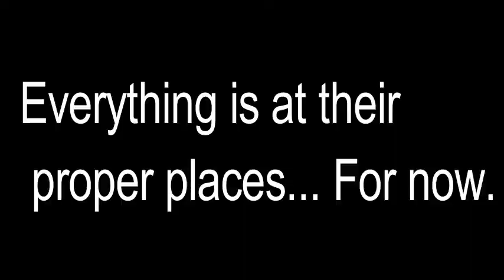The Doctor Is Out - Biotechnology Short Film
Mr. and Mrs. Buenaventura were living a simple and happy life with their daughter, Elijah, who never fails to be positive despite her disease. On the other side, Dr. and Mrs. Hidalgo were also happy with their lives, not until you observe Mrs. Hidalgo who wants to benefit from her husband's riches. One day, Elijah had a one of a kind attack. She was immediately rushed to the hospital to be prepared for a surgery. Being a renowned heart surgeon, Dr. Hidalgo was given full trust from the Buenaventura parents. But, things didn't go his way. Heartbroken, Mr. Buenaventura longed for justice, attacking the surgeon. Being emotional, he fainted and failed to kill Dr. Hidalgo. But an unexpected person continued Mr. Buenaventura's paused mission. Bringing the Buenaventura father to jail and making it seem impossible to know the person behind Dr. Hidalgo's death. Will he\she be revealed? Watch to know the full story!

Director: Megan Rose Infante
Scriptwriter: Gabrielle Mari Perez
Videographer and editor: Shaina Marie Centos
Mr. Buenaventura: Robin Gil Montilla
Mrs. Buenaventura: Thea Margaret Granada
Dr. Hidalgo: Jherome Steven Medrano
Mrs. Hidalgo: Jenelle Ann Macaraig
Elijah Buenaventura: Gwyneth Rane Villanueva
Kuya Lando: Jimuel Dimaunahan
People in the court: Algie Lloyd Nino Valles
Katrina Denice Santia
Carl Jacob Malsi
Karylle Mikaela Ilao
Shareen Kayle Fesariton
Joshua Isaac Castillo